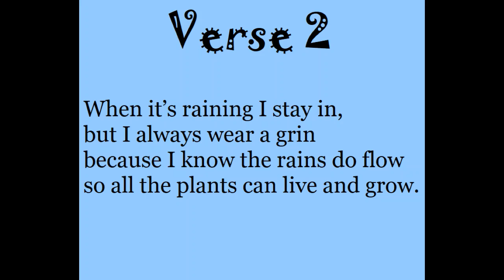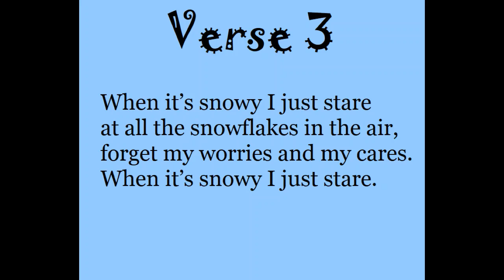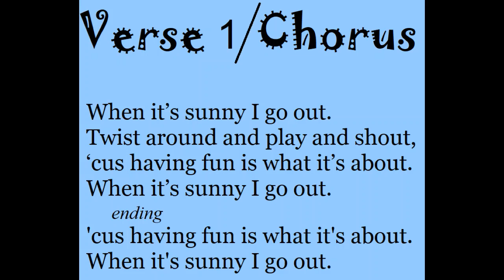When It's Sunny - backing track with vocals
Written by Craig Pingsterhaus (March 2003)
Performed and recorded by Craig Pingsterhaus (Feb. 21, 2023)